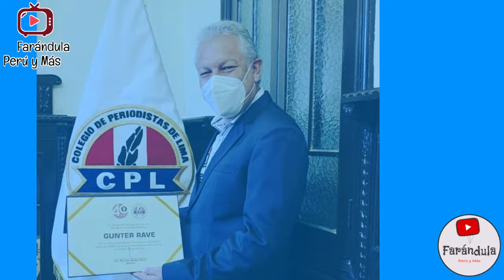¡GUNTER RAVE ES TROLLEADO POR SEÑORA RECIEN V4CUNAD4! LA TROLLEAD4 DEL AÑO!! TREMENDO BLOOPER!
¡QUÉ CRUELDAD! GUNTER RAVE QUEDÓ EN RIDÍCULO CUANDO SE LE OCURRIÓ HACERLE UNA PREGUNTA A UNA SEÑORA RECIEN V4CUNAD4 Y ELLA APROVECHÓ PARA RESPONDERLE DE MANERA PICANTE...